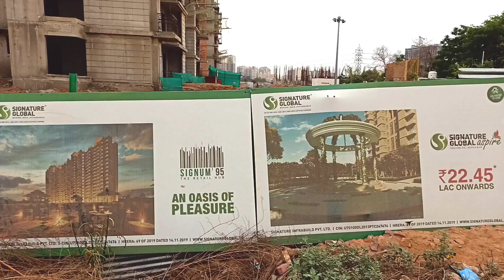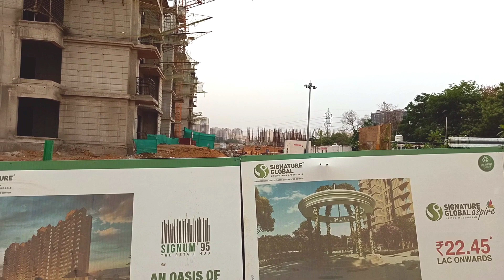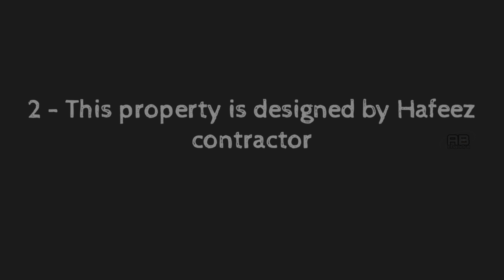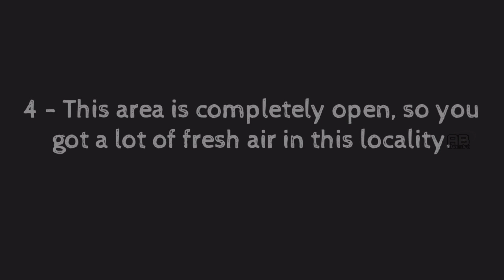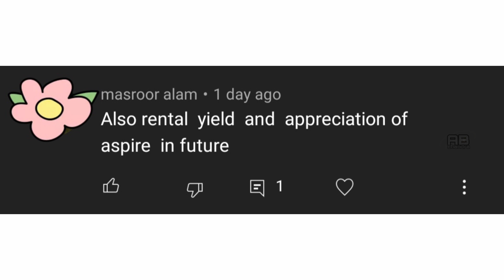Signature Global Aspire || Rera Approved || Affordable Housing Gurgaon || 2021 || sec 95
Construction Update of Signature Global Aspire sector 95

⏩Copyright:- Everything you see on my videos are created by me{Abhineet chandra } unless other wise stated.